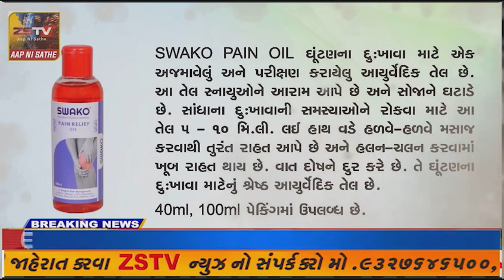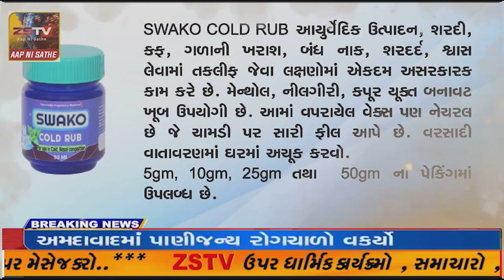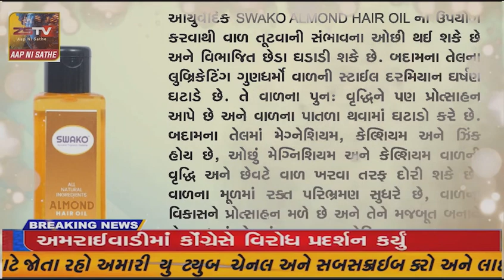સંબંધોનું ખૂન થતા વાર નથી લાગતી, આવીજ એક શંકામાં એક મિત્રએ બીજા મિત્ર ની હત્યા કરી નાખી, શુ છે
જેતપુર સંબંધોનું ખૂન થતા વાર નથી લાગતી, આવીજ એક શંકામાં એક મિત્રએ બીજા મિત્ર ની હત્યા કરી નાખી, શુ છે